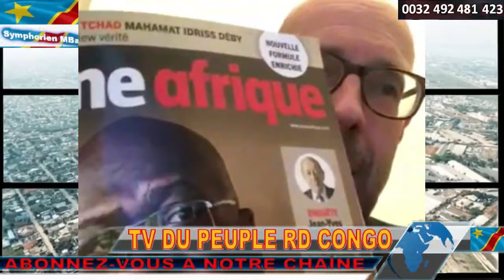INFO RDC. IMPORTANTES DECLARATIONS DE FELIX TSHISEKEDI A LA CENI. DEPOT DE SA CANDIDATURE.